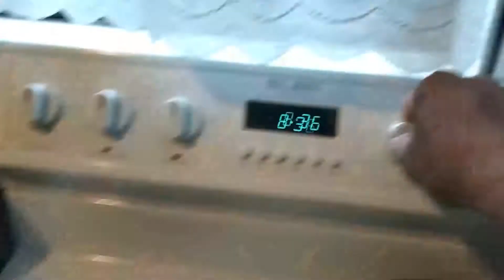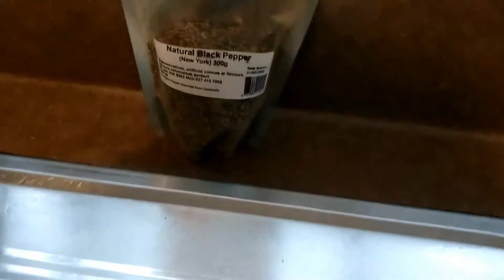simpling lutong bahay gisadong manok